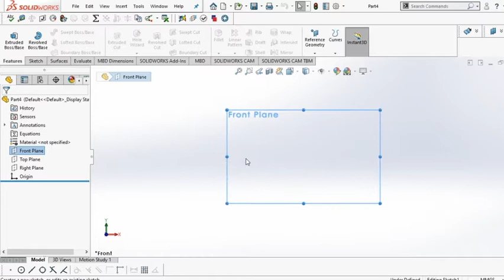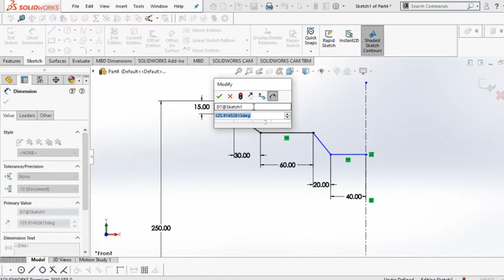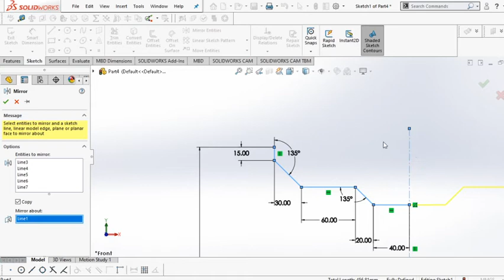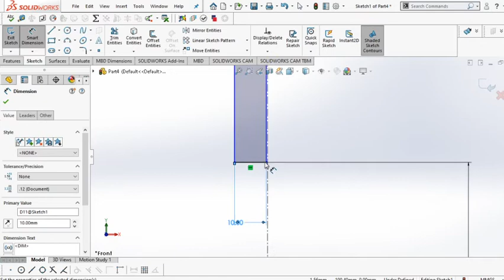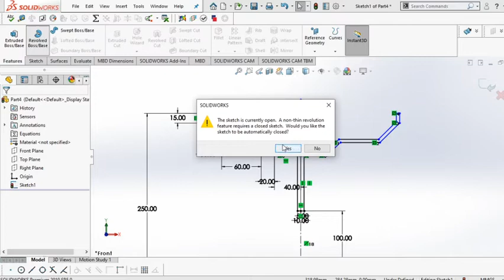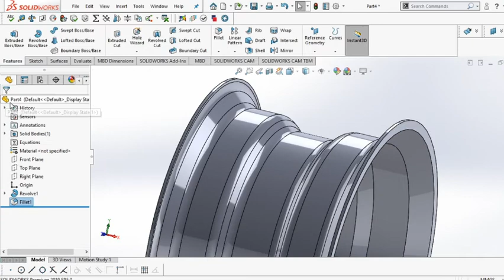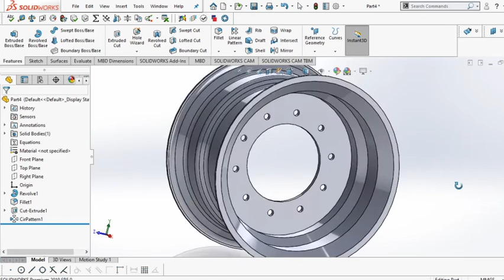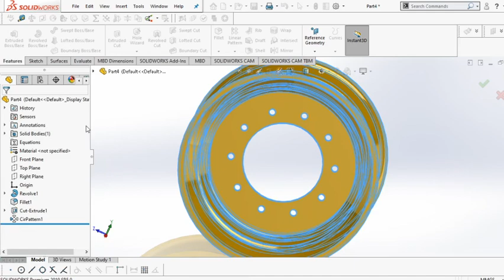BCL TIRE RIM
Heavy machinery Tire Rim Design